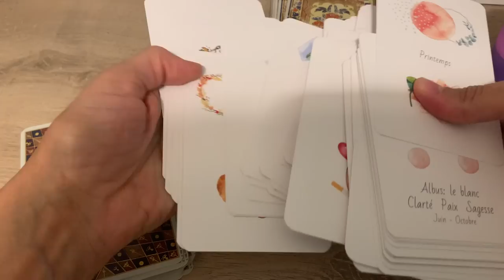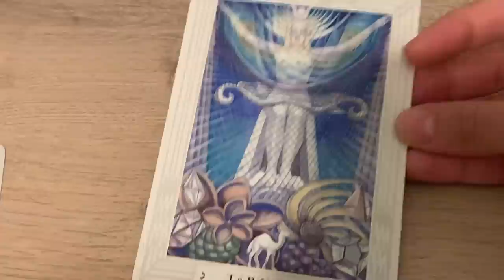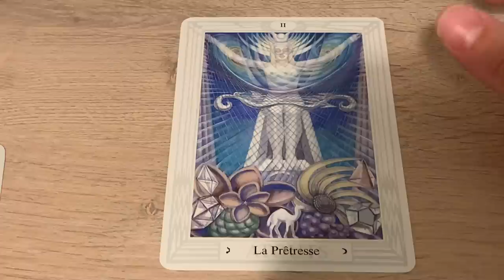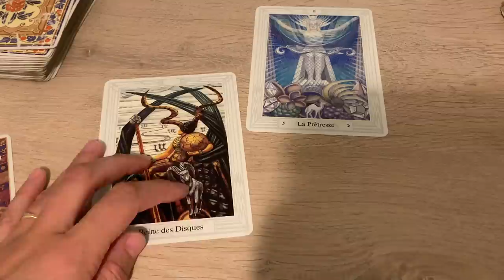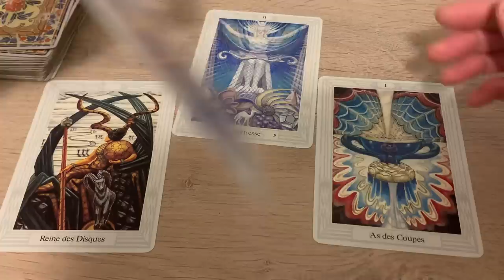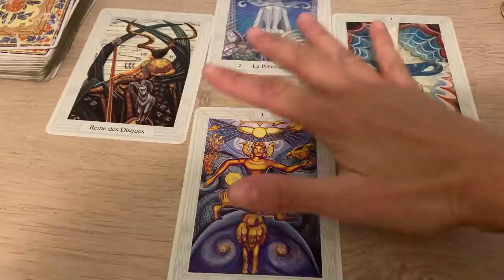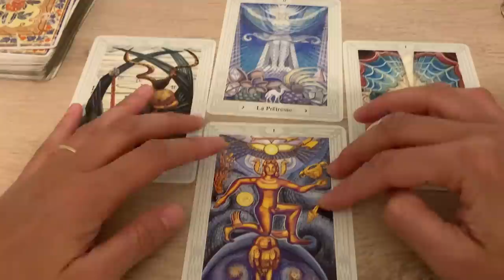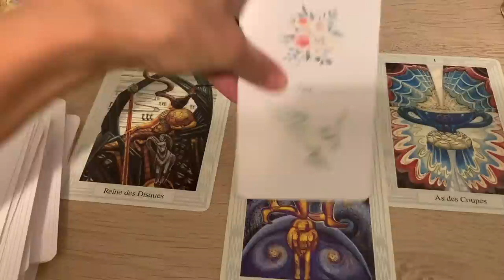ECLAIRCISSEMENT D'UNE RELATION: PARENTÉ DE L'ÂME.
Ou le commander en ligne :